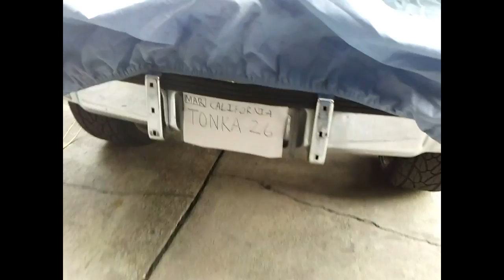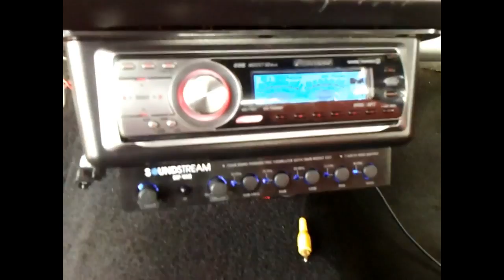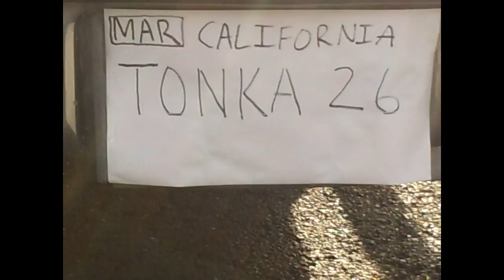1988 Chevrolet Caprice Classic "TONKA 26" Donk Custom Paint / Interior 26's, 6 TV's... Oakland, Ca.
1988 Chevrolet Caprice Classic "TONKA 26" Donk Custom Paint / Interior 26's, 6 TV's... Oakland, Ca.